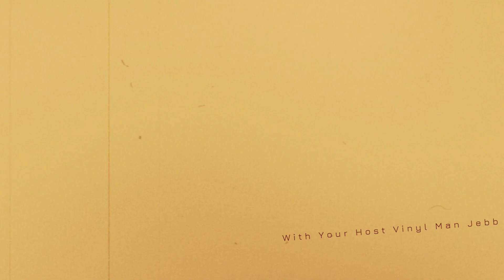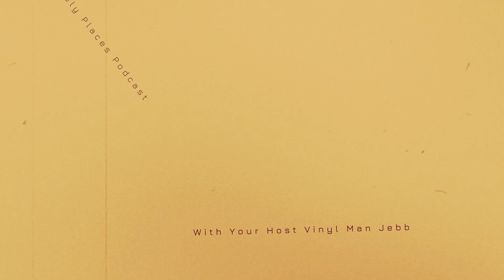The Fore "n" After Steve Luongo Talks Working with The Ox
Today we sit down through the interwebs with - Steve Luongo

- Steve Luongo is an internationally recognized drummer, producer and songwriter who hails from Westchester, New York.
His first band was Rat Race Choir. Steve was one of a small group of drummers using an expanded drum kit with multiple bass drums and other exotic percussion in the late 60s.  By the mid 1970s he was using a prototype of the Moog Drum in his now famous extended drum solos.  This was truly the dawn of electronic percussion and Luongo was an early pioneer.
Steve’s career flourished when he began working with John Entwistle of The Who.  The success of the John Entwistle Band allowed Steve to pursue his other artistic love abstract art.  John and Steve attended art shows together.  John had already enjoyed commercial success in the art world for his pen and ink caricatures of rock stars.  It was John who showed Steve the ropes and as a result Steve enjoyed his own success when he began showing his art in 2008.
Steve produced, performed, wrote and toured with The John Entwistle Band until John’s premature death at 57.  At the request of The Who and John’s estate it was Steve that wrote and delivered the eulogy at John Entwistle’s memorial service in London.
Steve also performed, produced or recorded with other well-known artists such as Leslie West/Mountain, Alan Parsons, Todd Rundgren, Heart’s Ann Wilson, Richie Blackmore, Joe Walsh, Billy Squier, Robin Zander Cheap of Trick, Brian Johnson & Cliff Williams of AC/DC, Jack Bruce of Cream, Mark Farner of Grand Funk Railroad, Dickey Betts of The Allman Bros., Rick Derringer, Buck Dharma of Blue Oyster Cult and others.
 In addition to composing soundtracks for films and TV, Steve also produces and directs music related films and artist videos with many titles to his credit.  His proudest achievement as a filmmaker is the documentary film “An Ox’s Tale-The John Entwistle Story.”  Luongo produced and directed the film for Icon Entertainment which features an extended conversation between Steve and Pete Townshend of The Who.
Steve continues to perform live but these days his passion is his luxury menswear line.  The line from Steve Luongo Designs uses Steve’s critically acclaimed abstract art to create a unique collection of premium limited edition numbered shirts. These shirts are produced in limited runs of 20.  No two shirts are the same.  They are each a unique artistic expression of Steve’s original ink and acrylic canvases.

The shirt is named, signed and numbered in the same fashion as a limited edition artist print. The details are embroidered into the brands signature cobalt blue yoke.  Steve Luongo Designs is staged to make its name in the limited-edition fashion market.
Steve is currently working on a new live touring version of his successful video livestream.
Rock & Roll Show ‘n’ Tell The Tour will feature rare archival footage from many of Steve’s past projects including Rat Race Choir & The Who’s John Entwistle along with stories, pictures and more. -

Unlikely Places Pop and Rock Radio:

If you would like to support us and even more episodes follow us on Anchor;